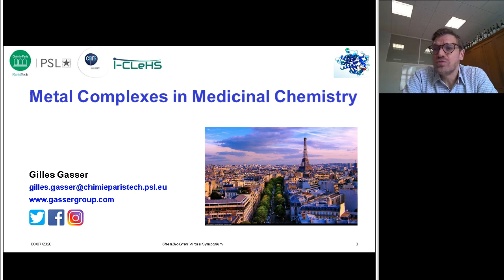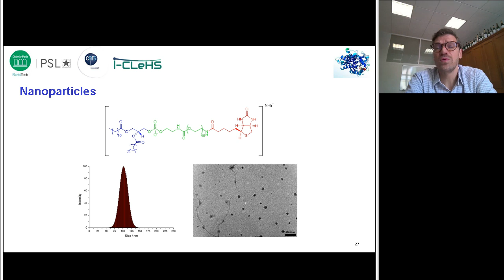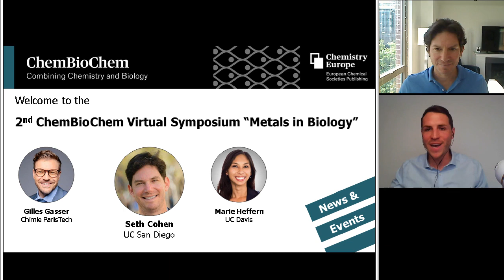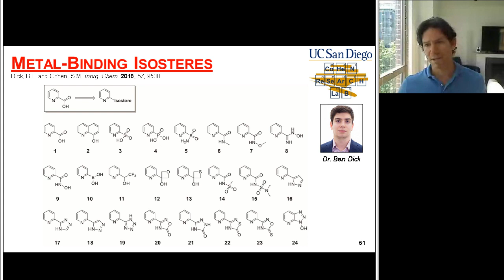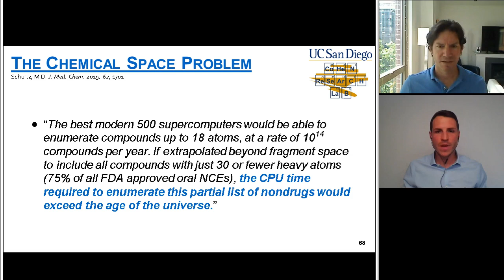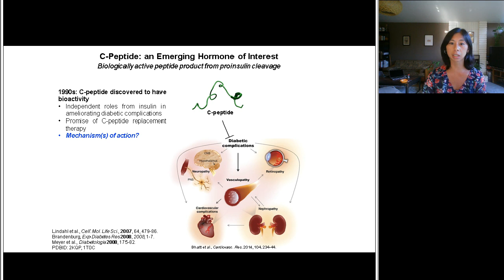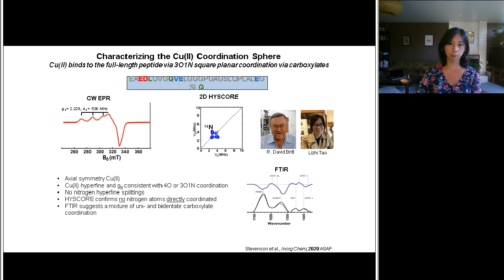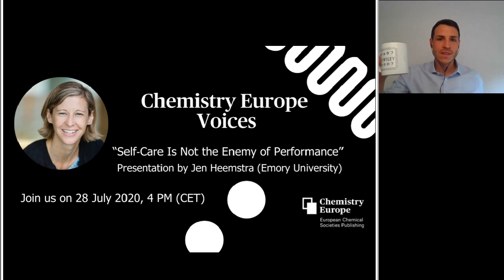2nd ChemBioChem Virtual Symposium!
Welcome to three 20-minute presentations plus Q&A by:

- Gilles Gasser (Chimie ParisTech) "Selective Delivery of Ruthenium-based Photosensitizers for Photodynamic Therapy"

- Seth Cohen (UC San Diego) "The Development of Metal-Binding Isosteres for Fragment-Based Drug Discovery"

- Marie Heffern (UC Davis) "Untangling the Extracellular Bioinorganic Space and its Implications in Health"

Moderated by ChemBioChem Editor-in-Chief Ruben Ragg and EurJOC Deputy Editor Charlotte Gers-Panther.